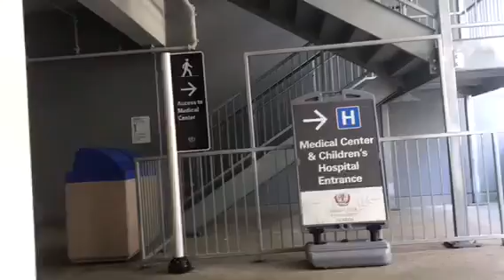Going to my appointment for MRI 🏥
Hey guys hope u guys enjoy this vlog if your new hi my name is Leslie I uploaded weekly my glass are from sunglassessspot 😎